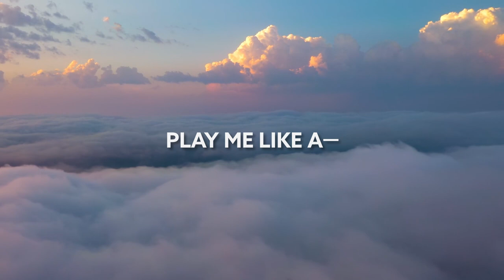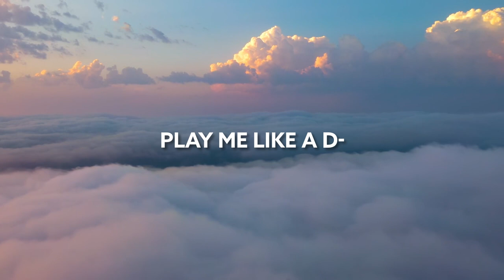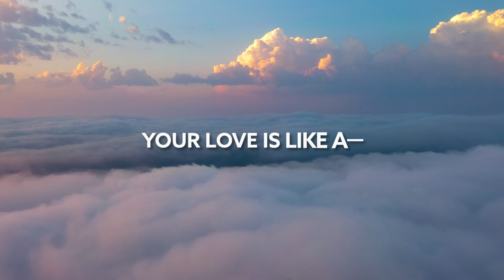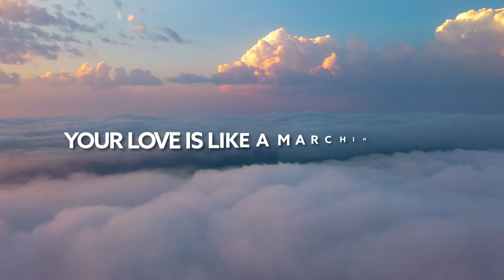Surf Mesa, Nitti Gritti - Marching Band [Lyric Video]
Song Surf Mesa, Nitti Gritti - Marching Band [Lyric Video]

🎙️🎵 Lyrics:

Your love is like a marchin′ band
Started when the trumpets
Stham-thididi-tham-thi-tham-thididi

Marchin' band
Play me like a drumbeat
Dum-thididi, drumbeat

Stham-thididi-tham-thi-tham-thididi
Marchin' band
And I just clapped my hands, clapped my hands, clap my
Play me like a d-

Stham-thididi-tham-thi-tham-thididi
Marchin′ band
Dum-thididi, drumbeat

Stham-thididi-tham-thi-tham-thididi
Marchin' band

Your love is like a-